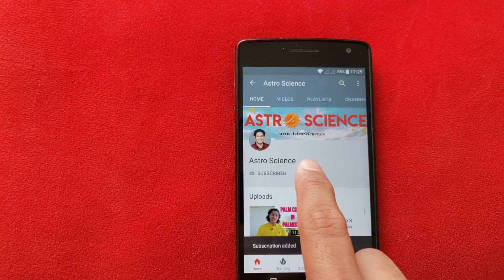Fire Element Zodiac Signs in Astrology [ARIES, LEO, SAGITTARIUS]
Fire Elements in Vedic Astrology are aries, leo andsagittarius. Personality Traits of Aries, Leo and Sagittarius Zodiac Signs are explained in a simple way in this video

Mind / Focused Action Fire element corresponds to digestion of all sorts – food, mental impressions, etc. It is also our active emotional mind, our passionate nature and the instinctual and conditioned / reactive mind. It is the element of fire that digests sensory impressions, (water) turning them into thoughts that we can use. Otherwise our minds would be just a jumble of sensory data.

Fire connects us to the sense of sight. Ayurveda says anything we can see is touched by fire.

Psychologically Fire represents our active, desire nature. We literally “burn” to satisfy our desires. It is fire that makes us “want” the chocolate éclair in the window. Prominent planets in Fire signs will exhibit an active, bold or aggressive nature. Strong fire types can be the most inspirational of signs, yet also the most self – centered. They will buy you sexy underwear or wear them for you on your birthday. Too much fire can lead to excessive anger.

Mars Rules the element of fire. The Sun and Jupiter are also fiery planets.

Astro Science is now Gautam Kamboj. Hope you all enjoy and like the video by Gautam Kamboj

🌐 My website is to book your Astrology Reading Consultation